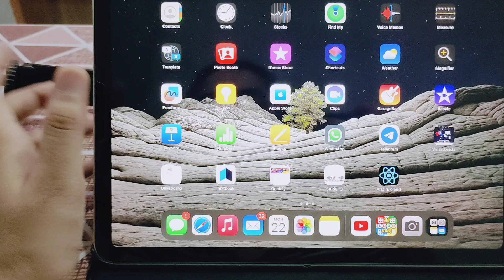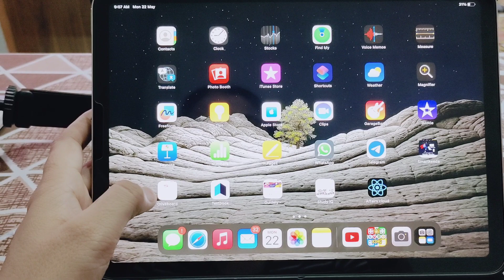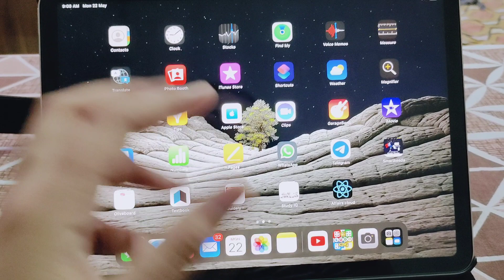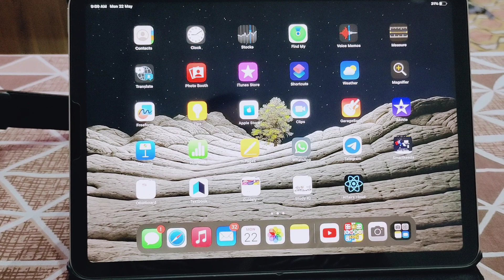Full day target for RRB PO. Day 18/90 📚✅🎯join telegram for 😅group study. DETAIL list of sources‼️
codes for courses :-
Oliveboard:- TZ10 ( I’ve ELITE course)
Smartkeeda :- TZ10
Textbook :- RI5SNE (yearly plan)
Guidely :- AC12 (platinum course)